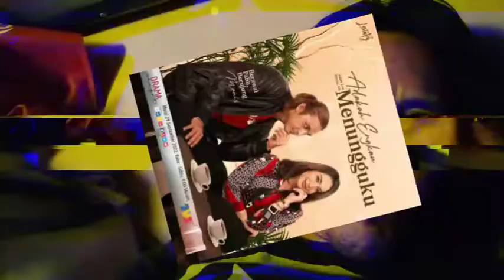ADAKAH ENGKAU MENUNGGUKU Episod 4, Bandar dan kampung, Adam Lee, Wanna Ali - REAKSI DRAMA MELAYU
Drama Adakah Engkau Menungguku (TV3)

Saksikan drama bersiri Adakah Engkau Menungguku terbitan OrangeTree Production dan diarahkan oleh Azmi Hatta hasil nukilan skrip oleh Anina Sahal, Amin Shakib dan Eja Lorena.

Drama bersiri 15 episod ini menampilkan pelakon utama Adam Lee dan Wanna Ali.

Sinopsis Adakah Engkau Menungguku :

Ariana mengharapkan cinta yang telah terjalin selama 8 tahun ini akan berakhir ke jenjang pelamin.

Namun, impian  Ariana untuk mengahwini Azman terhenti apabila Azman diasak oleh kedua-dua ibu bapanya untuk berkahwin dengan pilihan keluarga.

Cinta Azman dan Ariana tidak berkesampaian apabila Azman terpaksa akur dengan pilihan orang tua.